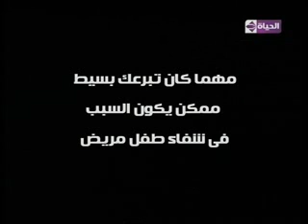VTS 01 4 mpeg4